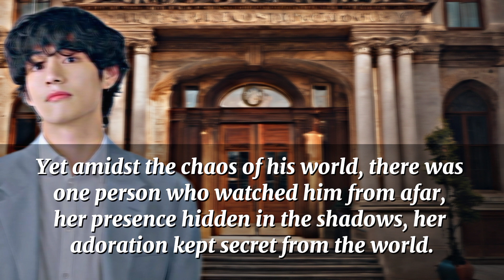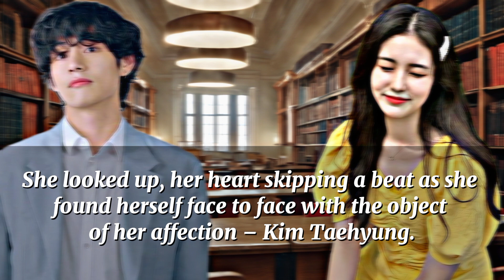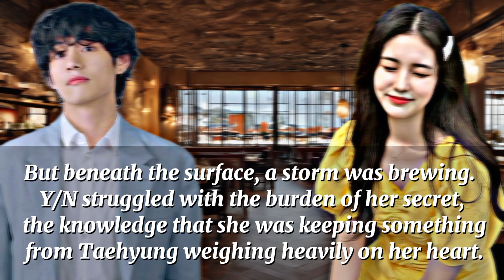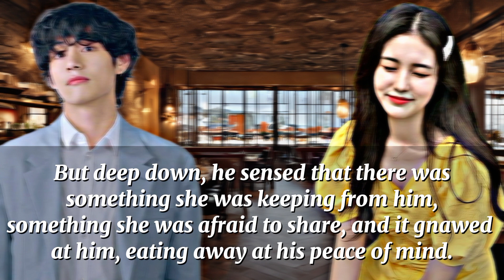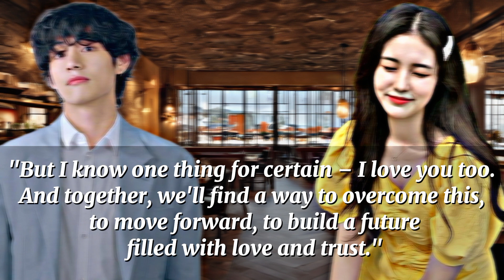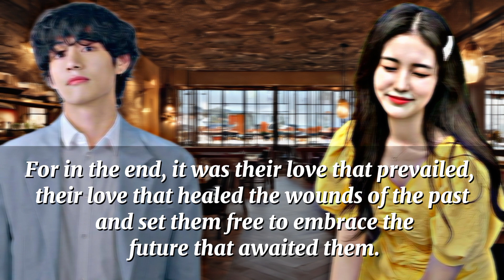Famous bad boy fall in love with the college's shy girl without knowing...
"Welcome to the realm where dreams meet reality, where the magic of BTS comes alive! Dive into a world of captivating fan fiction on our YouTube channel, where imagination knows no bounds. Join us on a journey filled with love, friendship, and adventure as we explore alternate universes with your favorite BTS members. From heart-fluttering romances to pulse-pounding adventures, our channel offers a sanctuary for ARMYs to indulge in their wildest fantasies.